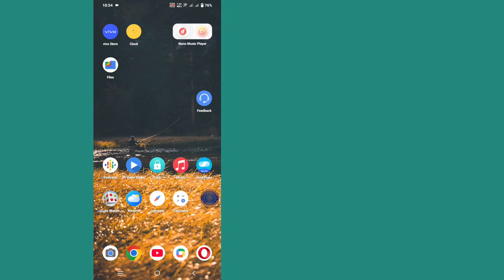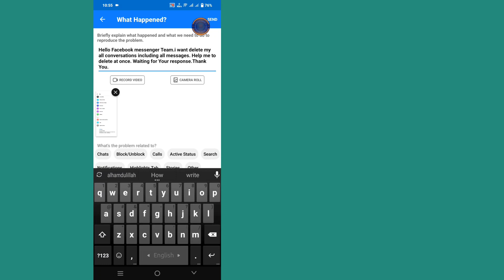How to Delete All Your Messages from Messenger at Once (2024)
In This Video I Will Show You [How to Delete All Your Messages from Messenger Facebook at Once ]. Watch this video carefully and don't skip this video. If you skip this video you won't understand it very well. I will try to solve your problem. Thanks.🙏